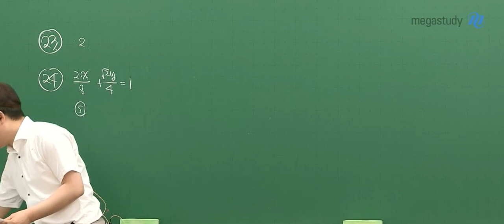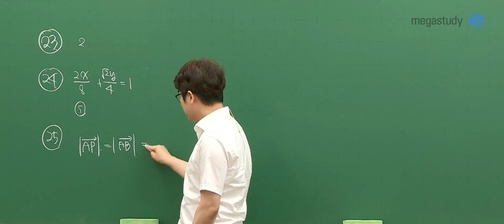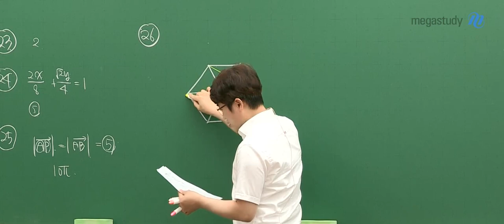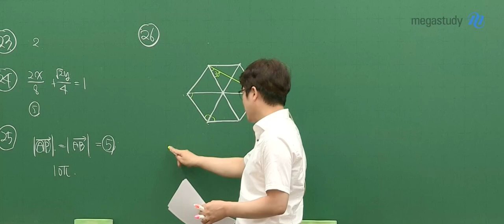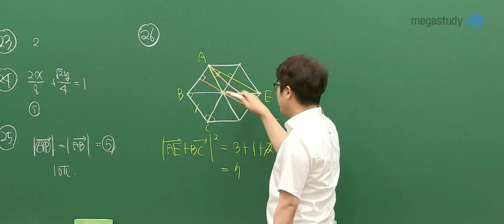[메가스터디] 수학 양승진 쌤 - 2022학년도 6월 모의평가 기하 해설강의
수학 양승진 선생님의 2022학년도 6월 모의평가 기하 해설강의!

- 수학 양승진 선생님에 대해 더 자세히 알고 싶다면?